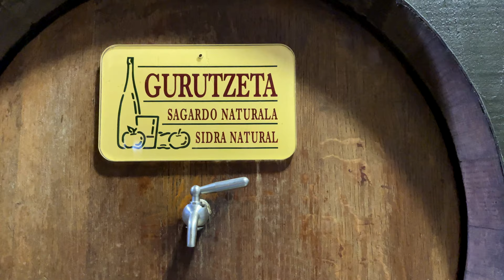San Sebastián Cider House: A Guide to Basque Cider (Sidra)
Txotx! Catch the cider straight from the barrel as we explore a traditional Basque cider house in Astigarraga, a town up the Urumea river, 15 minutes from San Sebastián, with our friend Julen, from AUPA HI! Tours.

Julen took us to Sidrería Gurutzeta, his favorite cider house, and it’s easy to see why! They’ve been a family business, dedicated to making natural Basque cider since the end of the 19th century. And it’s the perfect place to enjoy this centuries old tradition — with new friends, tons of barrels to taste, and some great traditional Basque food!

Originally, Basque cider was kept in massive barrels and used by local sailors to prevent scurvy as they explored the Atlantic all the way to Newfoundland. Since the 1980s, cider has made a cultural comeback for us non-sailors, with fun “endless” tastings and delicious feasts like the one we enjoyed.

If you hear “txotx!” it’s time to grab your glass and get in line for some of the best cider you’ll ever taste.

“It would be unthinkable to leave the Basque Country without drinking and eating in one of our unique cider houses.” - Julen.

🎥 DJI Osmo Pocket
GoPro Hero 8
DJI Freewell ND Filters
Additional Video on iPhone Xs
Additional Video on iPhone 12
Joby GripTight Pro 2 Phone Mount
Edited on Apple MacBook Pro Computer